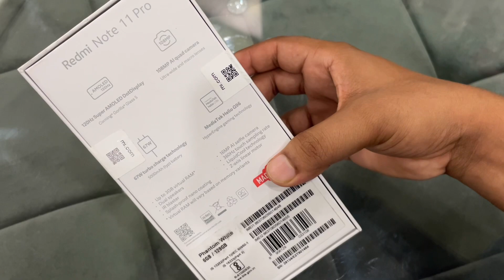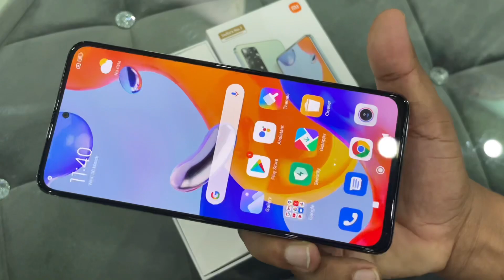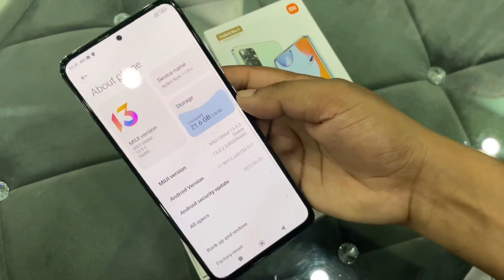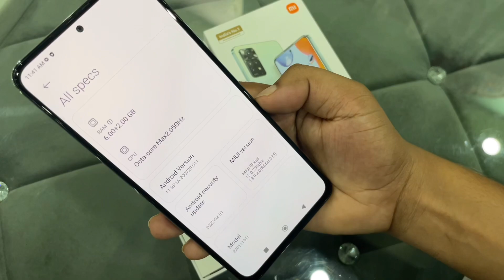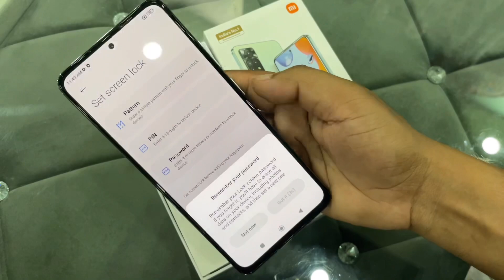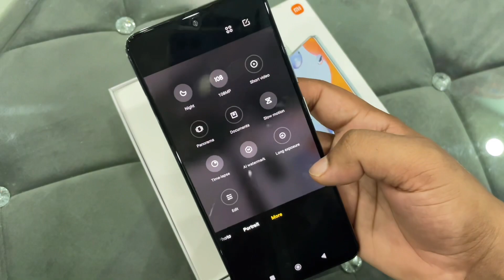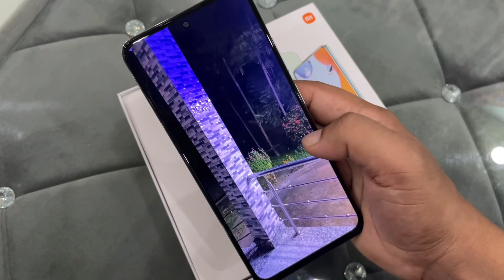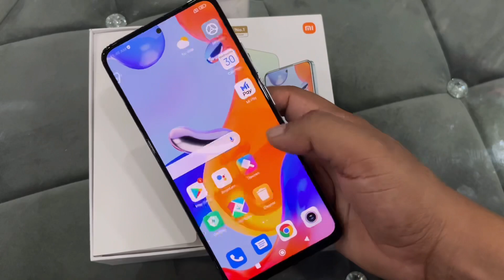Redmi Note 11Pro Phantom White Unboxing & Review || Redmi Note 11 Pro 6GB/128GB Price ,Spec. Etc.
redmi note 11 Pro smartphone
Redmi Note 11 Pro panthom White
Redmi note 11 Pro White Unboxing
Redmi note 11 Pro First Impression
Redmi note 11 Pro design

Is video main mana redmi Note 11 Pro smartphone ki Unboxing aur review kia hain aur is smartphone ki specifications share kia hain ummid hain ap sabko ya Unboxing aur review video jarur Pasand ayagi.